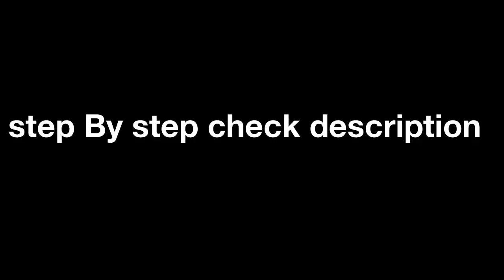DAARU BADNAAM KARDI- FEAT PARAM SINGH COVER ABHI JAIN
For this routine totorial Daru Badnaam Lyrics | Kamal Kahlon | Pranam Singh inPUNJABI from the movie/album All Lyrics. This song is sung by Kamal Kahlon and composed by Param Singh . These lyrics are penned by . Discover more Punjabisong lyrics...
Choreographed by Abhi jain
Shoot by Rohan sen  and Sujeet Singh